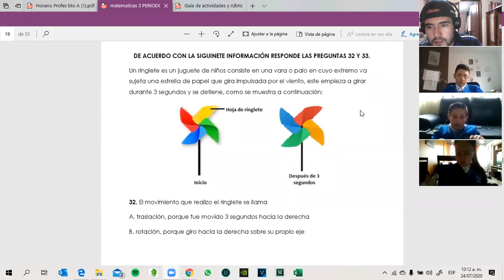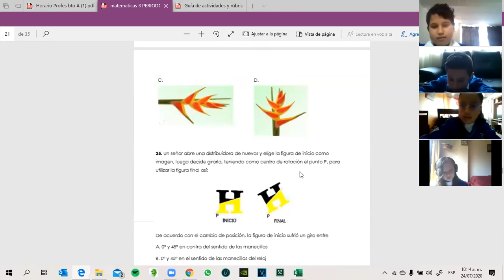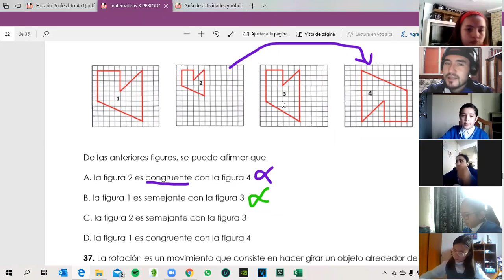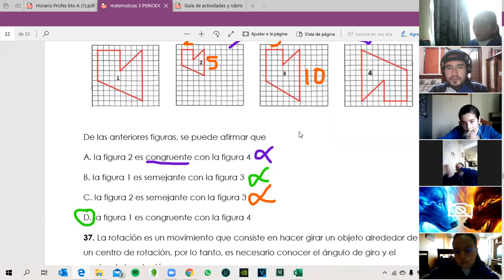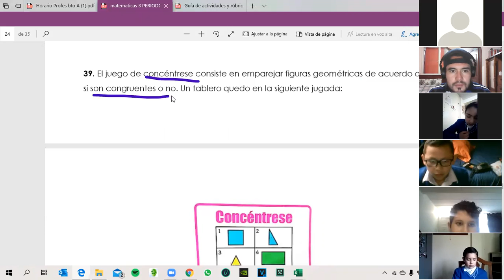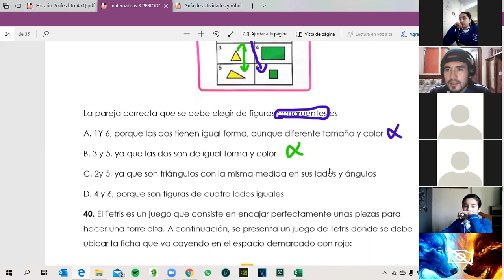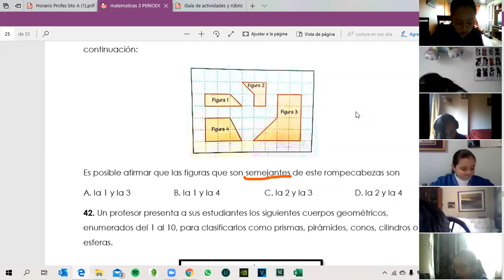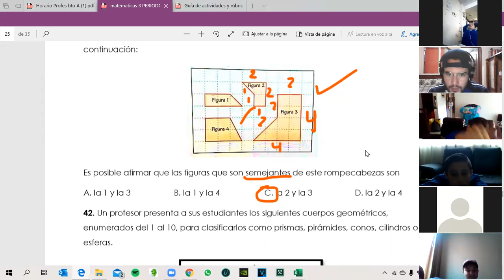CLASE 4 DE GEOMETRÍA, DESARROLLO DEL MÓDULO PREGUNTAS 34, 36, 39 Y 41, EVALUACIÓN DE SEME Y CONGRU